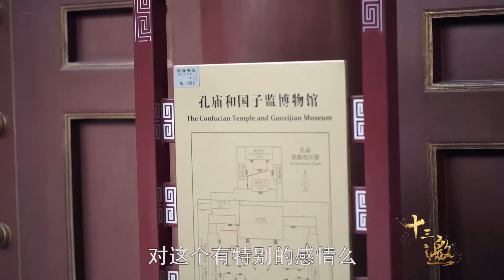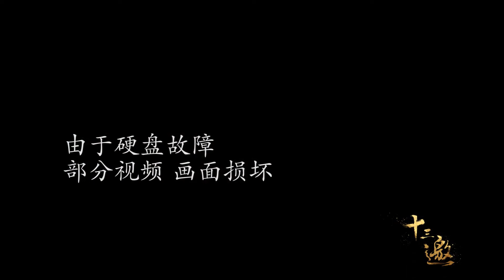超半数台湾人从没来过大陆，原因有三点，看来还是有所隐瞒了！